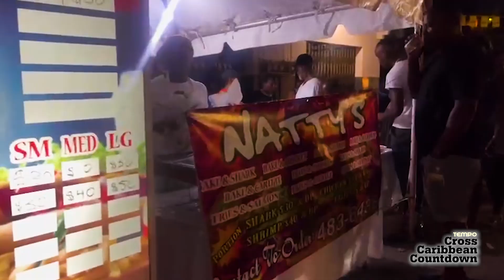Cross Caribbean Countdown | Natty's PROMO